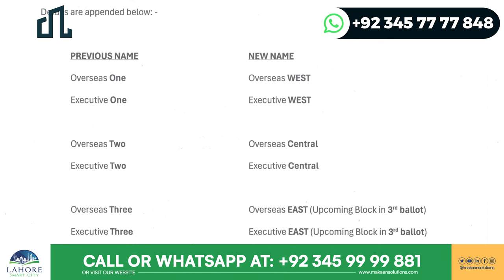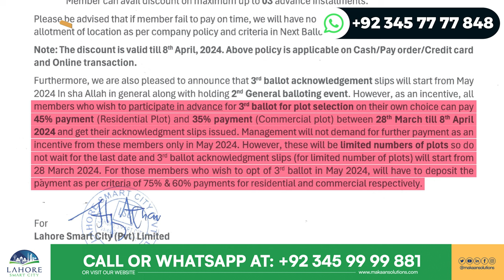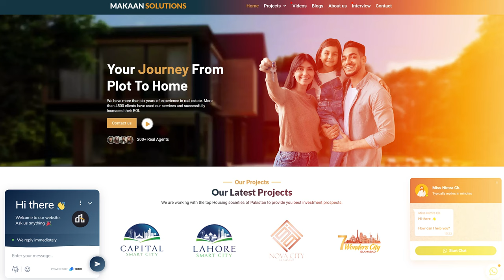Lahore Smart City | Change of Block Names | Makaan Solutions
In this video, you will witness Lahore Smart City | Change of Block Names | Makaan Solutions

Lahore Smart City Villas Latest Update
NOC,
Developer
Positionable Villas
Lahore Smart City
Rizwan Cheema
Makaan Solutions
Overseas Central
NOC approved
Lahore smart city prices
Lahore smart city's latest news
overseas prime
Makaan Solutions
smart city Islamabad's latest
smart city
capital smart city's latest news
Lahore smart city's new update
Lahore smart city's latest
Lahore smart city's latest update
"Lahore Smart City" but why
, Rizwan Cheema,
the first house in Lahore smart city,
Lahore smart city updates,
house in Lahore smart city,
Lahore smart city new rates,
Lahore smart city old prices,
Lahore smart city new booking